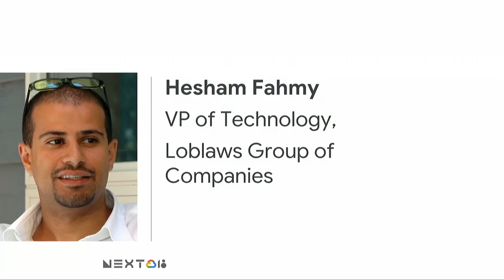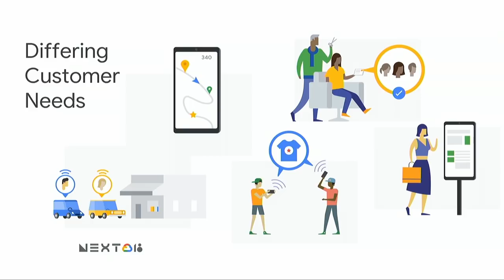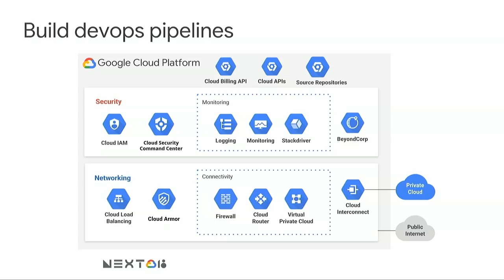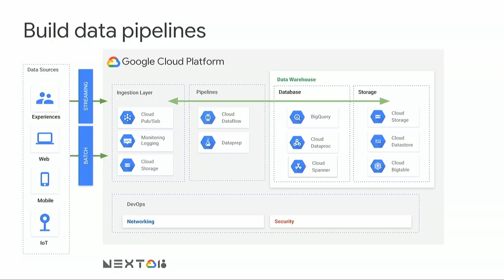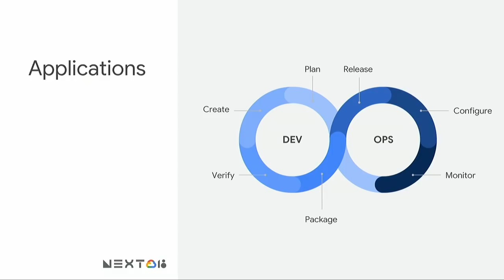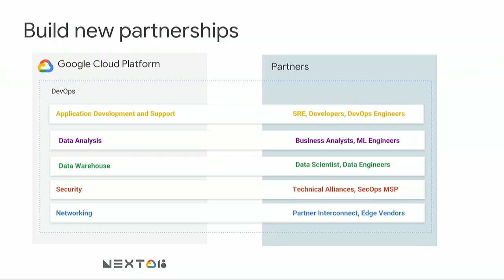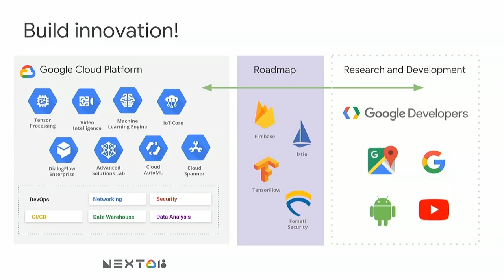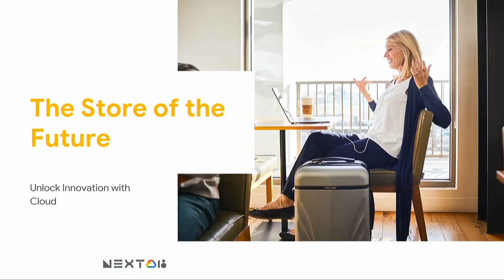Store of the Future (Cloud Next '18)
The customer experience is at the heart of a retailer's success. Insight from store telemetry, internet traffic, and historical data can help shape a customers impression of a retailer and build a human connection with a brand. By using a few core technologies, anyone can get an MVP built that can bring a lot of Google technologies together in some exciting ways.

 This presentation brings together a few key themes that retailers could use to piece together a next generation store format. The next-generation store has contextual shopping at the core of it. By driving out key values from a retailers brand and backing into those values with key objectives, we can design technical solutions that can directly impact customer experience, loyalty and ultimately revenue.